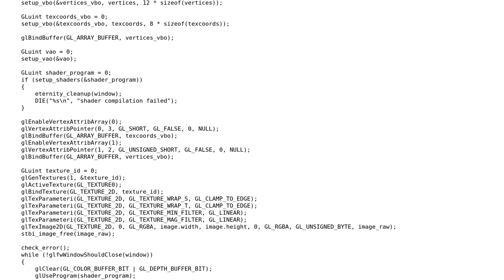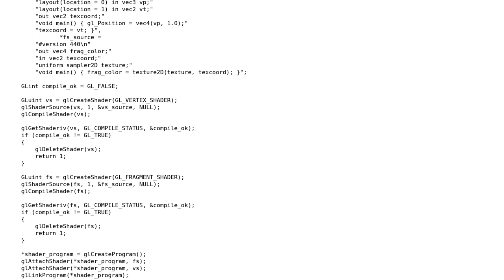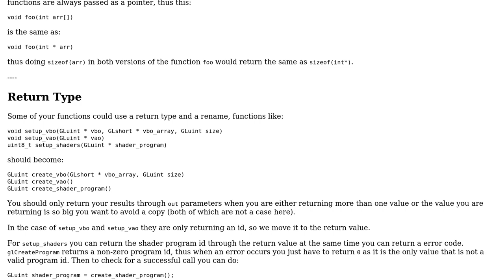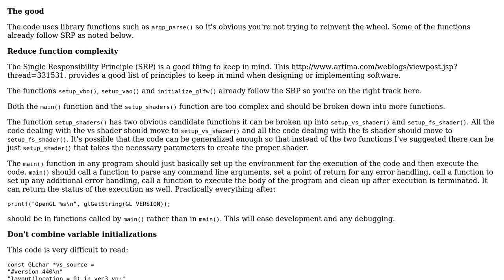Simple OpenGL image viewer in C (2 Solutions!!)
Simple OpenGL image viewer in C

With thanks & praise to God, and with thanks to the many people who have made this project possible! | Content (except music & images) licensed under CC BY-SA | Music | Images & others | With thanks to user zeluisping user pacmaninbw user Ezechiel and the Stack Exchange Network Trademarks are property of their respective owners. You are responsible for your own actions.